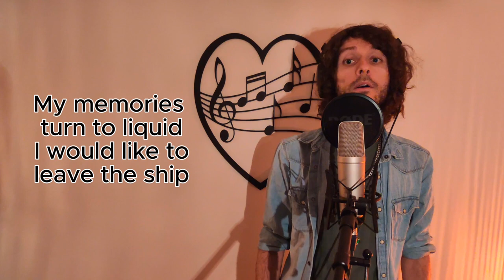Dépassé - Nuit Incolore // Cover (English translation / Traduction anglaise)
Enjoy this English translation/cover of "Dépassé" by Swiss singer Nuit Incolore. In this video, I've translated and covered the song so you can still enjoy the beautiful lyrics and melody.